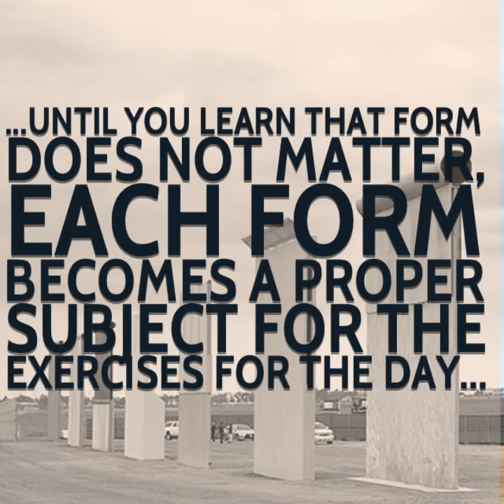LESSON 5. I am never upset for the reason I think.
ACIM Workbook Lesson 5